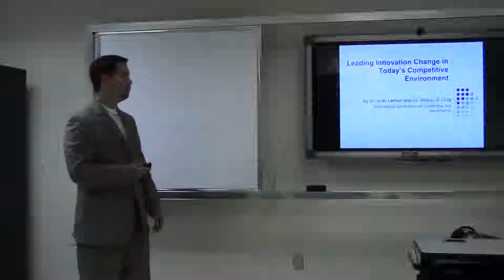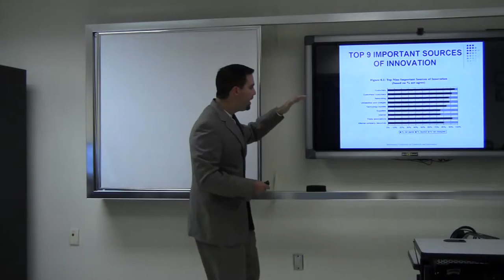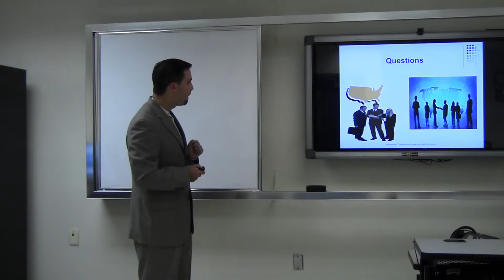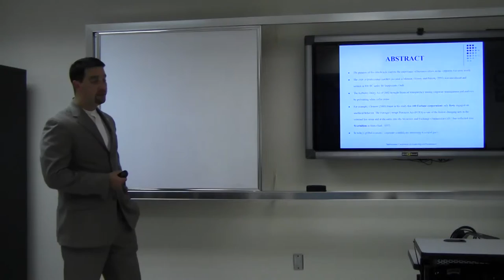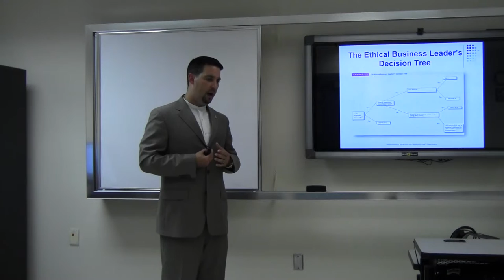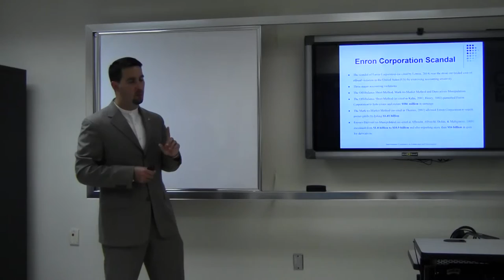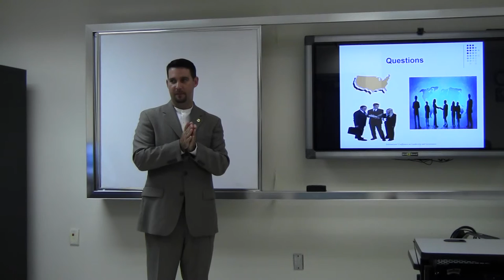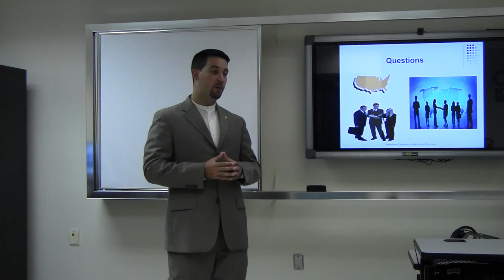Leading Innovation Change and The Unprecedented Ethical Business Dilemma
The purpose of this article is to explore the existing relationship between leaders and today’s competitive environment and innovation. The three strategies that leaders (as cited in Cumming, 1998) can use to create a climate that encourages innovation are (1). The foundation of creativity, (2). The application of a new idea and (3). The applicability of a successful concept. Legrand and Weiss (2011) reveal that 80% of the leaders in the organization believe that innovation is important for the organization's future success. Bill Gates, the former Chief Executive Officer (CEO) of Microsoft clearly believed and understood that innovation is important element for organizational success. Innovation is the engine for growth for all businesses in the 21 century. Innovation and creativity (as cited in Angle, 1989) shared similar characteristics. Corporate culture and a climate that encourages innovation are two factors that are often found within the leadership literature. Therefore, a leader needs to understand the applicability of the living system theory among individuals and organizations by reshaping the social progress of the business world as noted by Vancouver (1996).

The purpose of this article is to explore the importance of business ethics in the corporate business world. Good ethical practices and behaviors are critical to the success of organizations. The first code of professional conduct (as cited in Messier, Glover, and Prawitt, 2008) was introduced and written in 400 BC(Hippocratic Oath). The Sarbanes Oxley Act of 2002 brought financial transparency among corporate management and auditors in order to prevent white collar crime. Clement (2006) found in his study that in top 100 Fortune corporations, only forty engaged on unethical behavior. The Foreign Corrupt Practices Act (FCPA) is one of the fastest changing acts in the criminal law arena. It attempts to curb bribery of foreign officials that give business advantages to those paying the bribe. The Securities and Exchange Commission (SEC) has collected over $1.4 billion in fines (Turk, 2013) due to both illegal and unethical acts. In today's global economy, corporate scandals are increasing at a rapid pace.